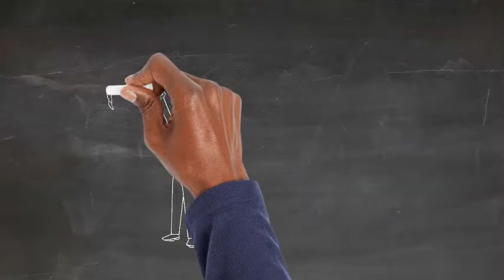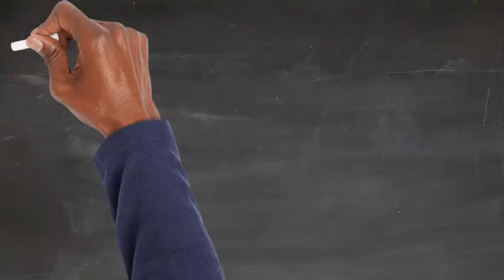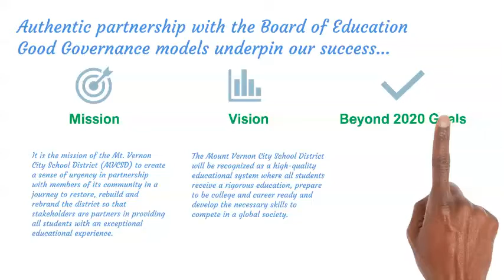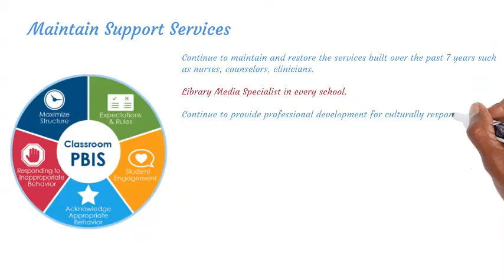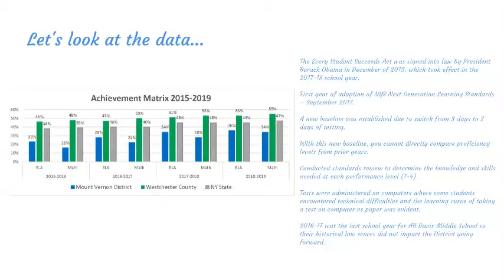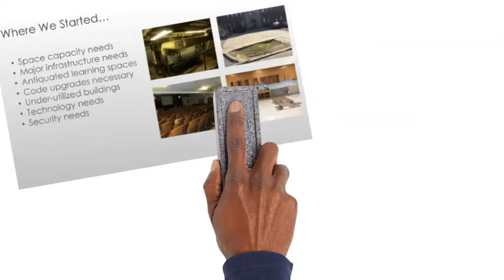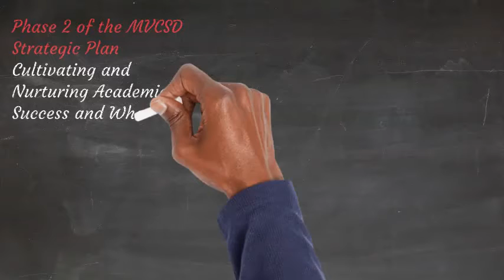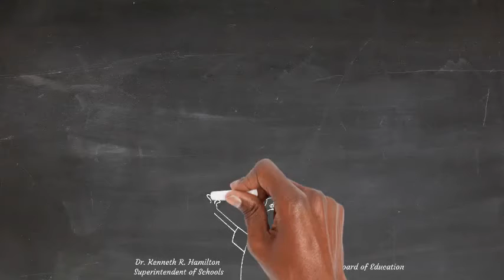The Journey Mount Vernon CSD Reimagined